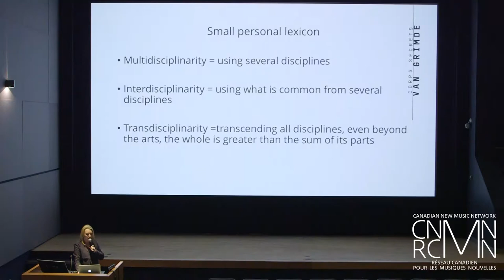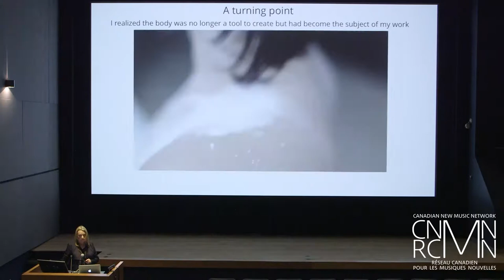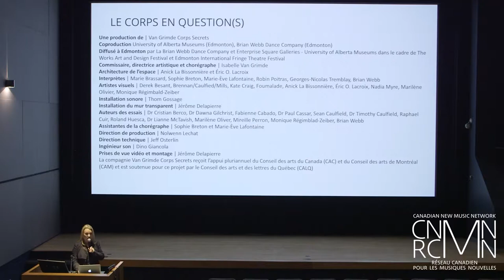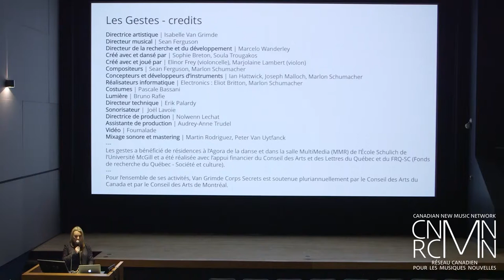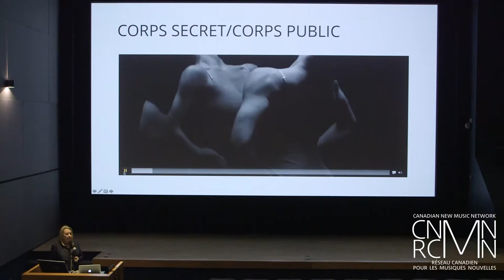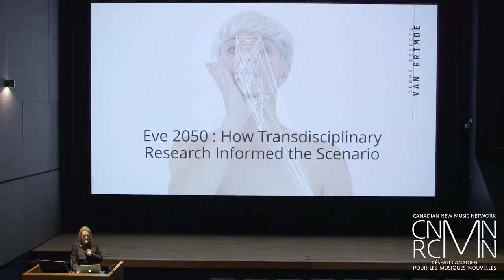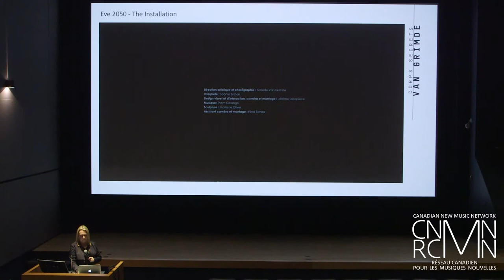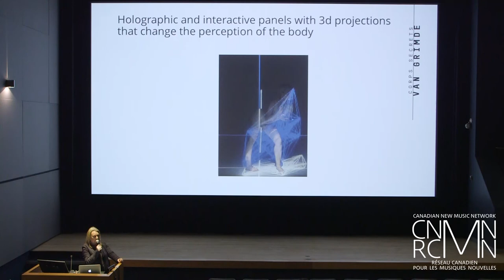Isabelle Van Grimde - My artistic practice transformed by transdisciplinarity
My artistic practice transformed by transdisciplinarity
Prize-winning Montreal-based choreographer, researcher and interdisciplinary collaborator, Isabelle Van
Grimde will present a keynote in Montreal. Her work is characterized by the quality of dialogue between the musical and dance elements, which often integrate many new technologies. She regularly takes her work beyond the concert stage into galleries, public spaces and on the web.

La chorégraphe, fondatrice et directrice artistique de la compagnie montréalaise Van Grimde Corps Secrets, Isabelle Van Grimde, prononcera le deuxième discours liminaire à Montréal. Elle mène une carrière internationale marquée par des collaborations interdisciplinaires qui élargissent les horizons de la danse contemporaine tout en multipliant les perceptions possibles du corps et de l’œuvre scénique. Son travail se caractérise notamment par la qualité du dialogue qu’elle nourrit entre danse et musique et, depuis 2008, par l’intégration harmonieuse des nouvelles technologies.